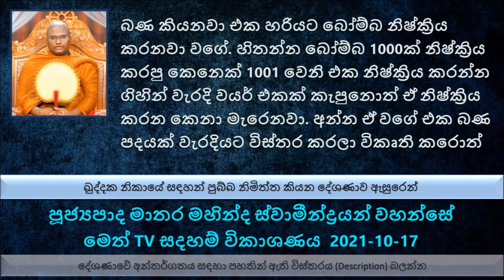බණ කියනවා එක හරියට බෝම්බ නිෂ්ක්‍රිය කරනවා වගේ. හිතන්න බෝම්බ 1000ක් නිෂ්ක්‍රිය කරපු කෙනෙක් 1001 වෙනි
Ven Matara Mahinda Thero - Meth TV Sadaham Wikashanaya 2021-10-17
පූජ්‍යපාද මාතර මහින්ද ස්වාමීන්ද්‍රයන් වහන්සේ මෙත් TV සදහම් විකාශණය  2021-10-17
ඛුද්දක නිකායේ සඳහන් පුබ්බ නිමිත්ත කියන දේශණාව ඇසුරෙන්
දෙවියන් මෙසේ කියනවා යන්න  මනුෂ්‍ය ලෝකයට ගිහින් බුදුරජාණන් වහන්සේගේ ධර්මය
අද කාලයේ බොහෝ දෙනෙක් විවිධ විවධ කරුණු ඔස්සේ ගිහින් මේ තමන්ට ලැබිච්ච සම්පත්තිය විපත්තියක් කරගෙන තිබෙන බවක් දක්නට ලැබෙනවා
සමහර ධර්මය දේශණය කරන පිරිස අතර අධර්මය ධර්මය කරන තමන්ගේ මතය බුදුරජාණන් වහන්සේගේ මතය ලෙස හොවා දක්වන දේශකයාණන් පිරිසකුත් ලංකාවේ බිහිවෙලා තිබනෙවා
කොහොමද අපි හරියට බුදුරජාණන් වහන්සේගේ ධර්මය හොයා ගන්නේ ?
හරි ධර්මය අපි කොහෙන්ද හොයාගන්නේ, කොහෙන්ද අපි හරි ධර්මය වටහා ගන්නේ ?
මේ ලෝකයේ යම්කිසි රසයක් තිබෙනවා නම් ඒ සියළුම රසයන් අතරින් උතුම්ම රසය ධම්ම රසයයි
මේ ලෝකයේ ඇලෙන දේවල් ගත්තොත් ඇලෙන දේවල් වලින් ධර්මය තරම් තවත් ඇලෙන දෙයක් නැහැ. භාග්‍යවතුන් වහන්සේ දවසක් මේ දෙය ශක්‍ර දෙවියන්ට පැහැදිලි කරනකොට...ශක්‍ර දෙවියන් මෙසේ බුදුරජාණන් වහන්සේට මෙසේ පැවසුවා
ඒ පැනවීම නිසා තමයි අදටත් සෑම බණ දේශණාවක් අවසානයේම පින් අනුමෝදන් කරන්නේ..
බණ කියනවා එක හරියට බෝම්බ නිෂ්ක්‍රිය කරනවා වගේ. හිතන්න බෝම්බ 1000ක් නිෂ්ක්‍රිය කරපු කෙනෙක් 1001 වෙනි එක නිෂ්ක්‍රිය කරන්න ගිහින් වැරදි වයර් එකක් කැපුනොත් ඒ නිෂ්ක්‍රිය කරන කෙනා මැරෙනවා. අන්න ඒ වගේ එක බණ පදයක් වැරදියට තමන්ගේ මතයට විස්තර කරලා විකෘති කරොත් ඒ කෙනාට නතර වෙන්න වෙන්නේ අවීචි මහා නරකාදියේ